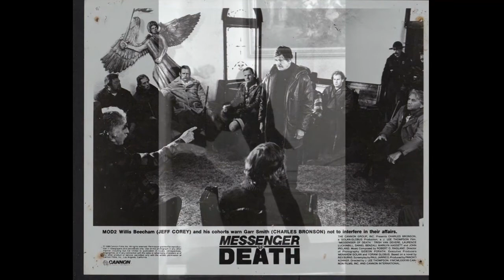Messenger of Death (1988) (Soundtrack) - Music by Robert O. Ragland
Messenger of Death (1988) - Motion Picture Soundtrack Suite
Performed by the Hollywood Studio Symphony Orchestra and Choir